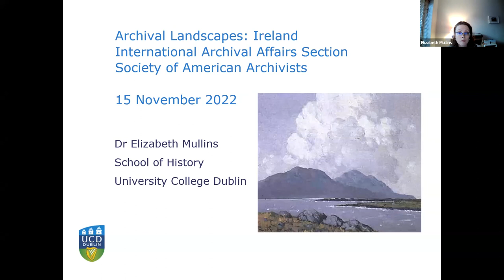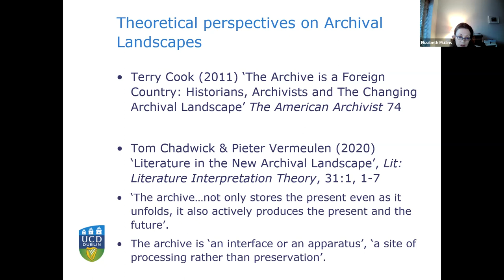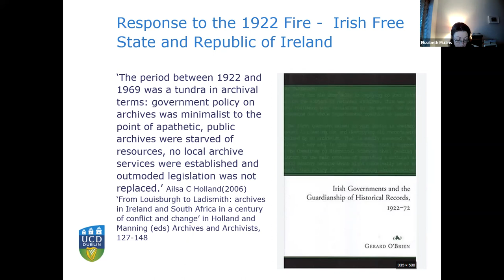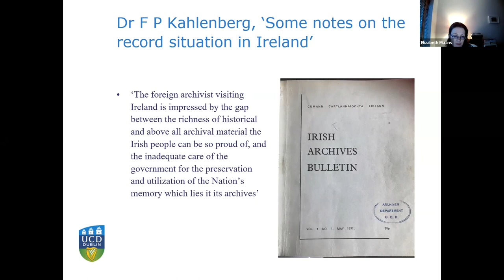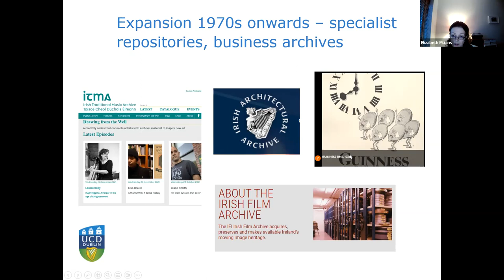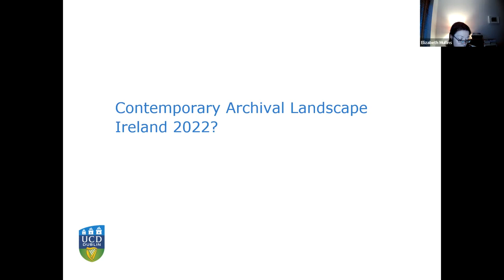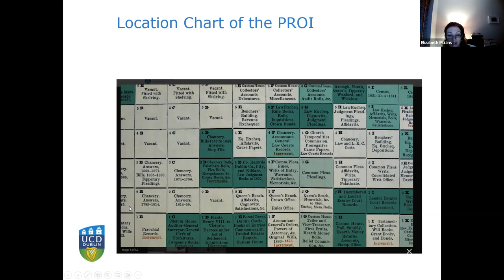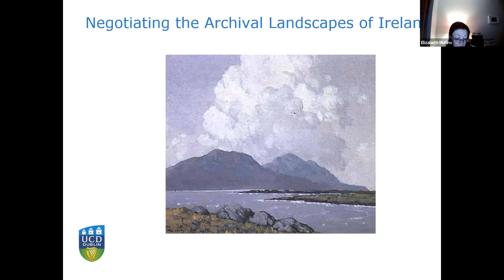Archival Landscapes: Ireland (IAAS Seminar Series)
Archival Landscapes is a virtual seminar series of the International Archival Affairs Section of the Society of American Archivists. In each seminar, an international guest speaker introduces participants to the issues and advancements in their local context, describing the history, operating environment and unique aspects of archival practice in their country. The seminar series is hosted by the Graduate School of Library and Information Studies, Queens College, City University of New York.

Today’s seminar looks at Ireland, and will be presented by Dr. Elizabeth Mullins. Elizabeth Mullins is the Director of the MA in Archives and Records Management at University College Dublin, Ireland. She holds a BA in History and German and a PhD in medieval history. Following an Irish Research Council post-doctoral award, she completed a Higher Diploma in Archival Studies in University College Dublin. She spent a year working in the Irish Jesuit Archives before joining the staff of the School of History in 2005. Since this time, she has worked with colleagues to introduce a range of archives and records management programmes at certificate, masters and doctoral level. Her research interests include archival traditions in Ireland; the archiving of faith traditions; archival description and medieval mansucript culture. She continues to work as an archival consultant, particularly in the field of religious archives.